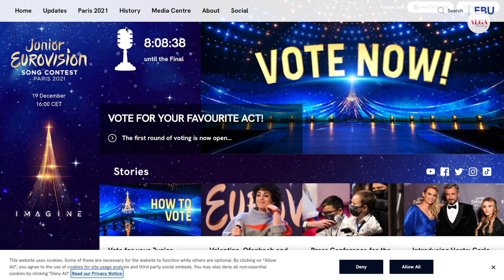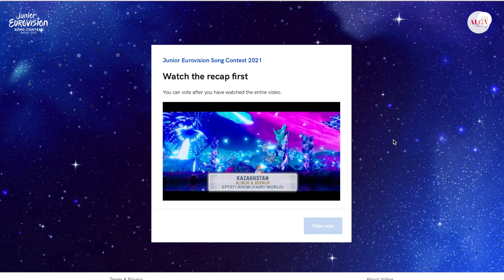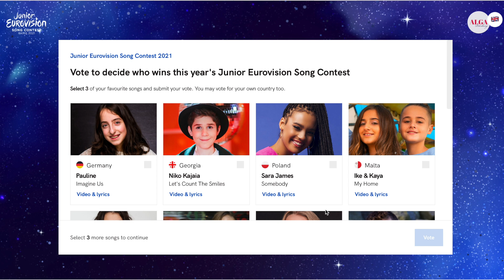Димаш Dears - Время пришло / Детское Евровидение 2021 - Отдай свой голос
Тема видео: Димаш Dears - Время пришло / Детское Евровидение 2021 - Отдай свой голос